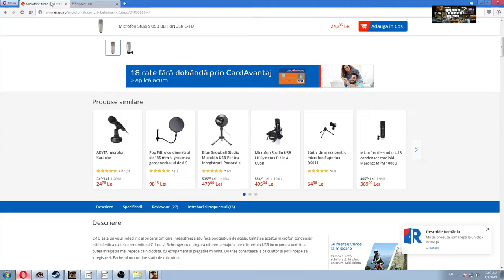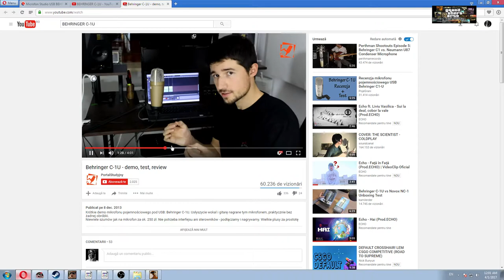Gta SA:MP | BuggedRPG | #164 Ma apuc de Yellow.Bugged !